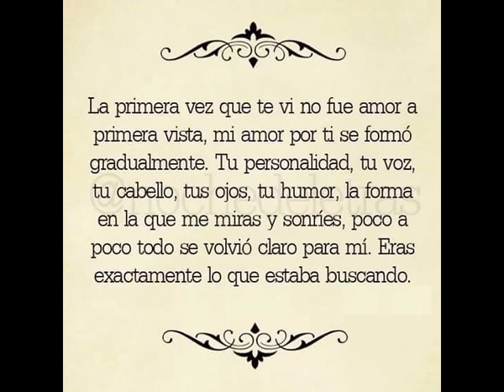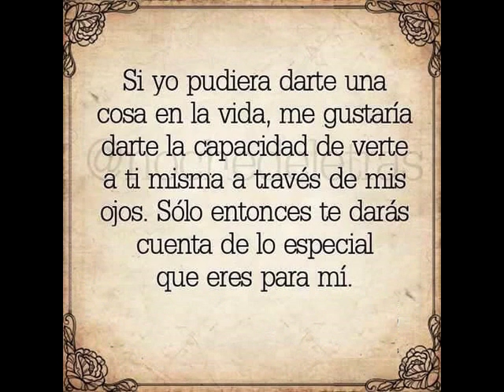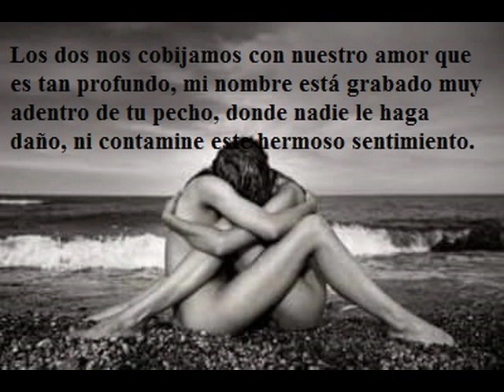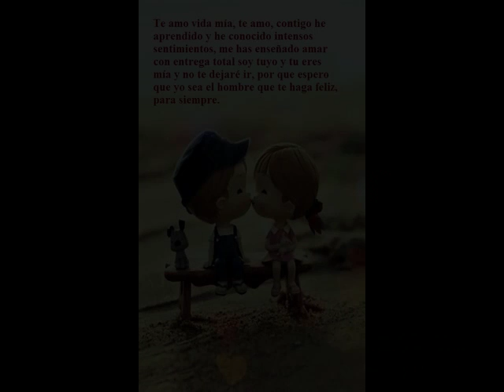PARA TI LADI LAURA EVANGELISTA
AMOR PURO